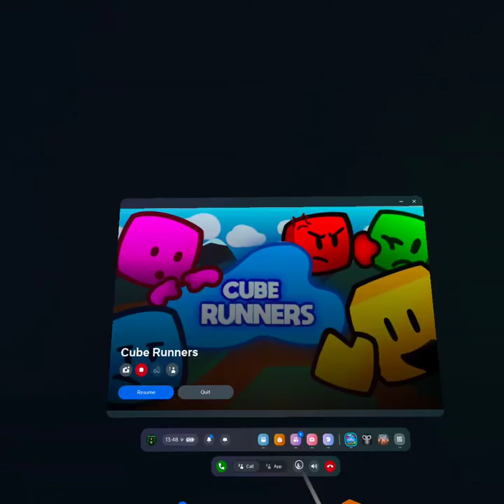cube runners has HORROR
scary horror